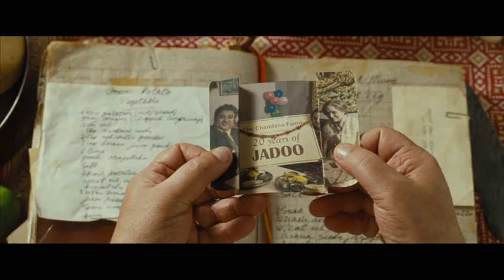Jadoo Trailer Final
See the trailer for Jadoo released on the 06 September 2013 at selected Cineworld Cinemas. for more info and booking.

A deliciously funny British foodie comedy about feuding brothers who run rival curry restaurants!

Raja (Harish Patel) and Jagi (Kulvinder Ghir) are sibling chefs who fell out so badly that they set up rival restaurants. But not before they tore their mother's legendary recipe book in half. Now one brother can make the perfect starter and the other can make the perfect main course, but neither can cook the perfect Indian meal! After 20 years, a frosty stalemate has been reached. But then Raja's daughter, successful London lawyer Shalini (Amara Karan), returns home to Leicester with big news. She's about to get married and she wants the bitter rivals to collaborate on her wedding banquet. Writer/director Amit Gupta drew heavily on episodes from his own Leicester upbringing to create this authentically spicy homegrown family comedy. The tasty cast includes Amara Karan, who co-starred in 'The Darjeeling Limited', and 'Goodness Gracious Me' star Kulvinder Ghir.